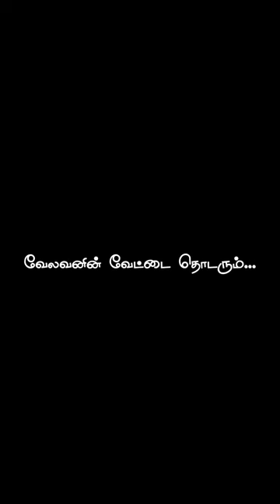ஒரு ஜோக் சொன்னதுக்கு இப்படி ஒரு தண்டனையா😂😂😂🧑‍🌾🌾💯working vlog#professional